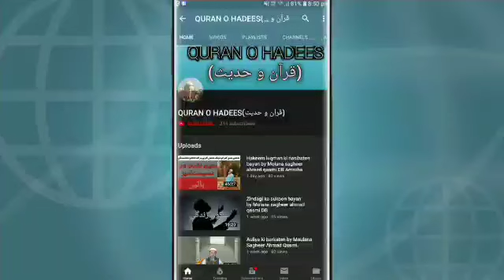Ambiya Masoom hai By Maulana Sagheer Ahmad Qasmi..